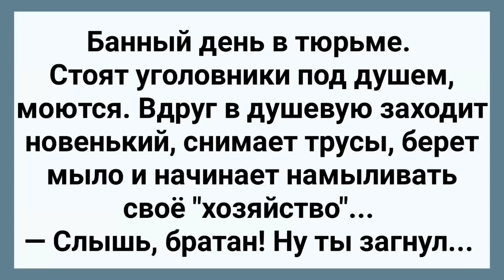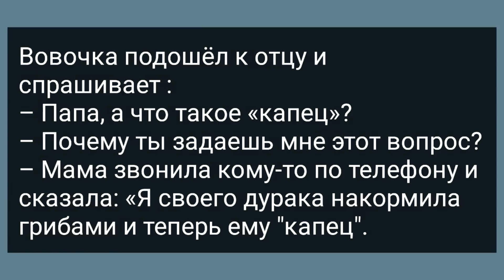Банный День в Тюрьме! Сборник Свежих Анекдотов! Юмор!